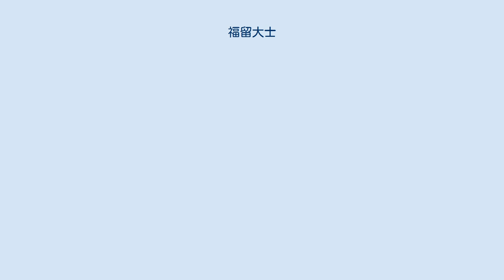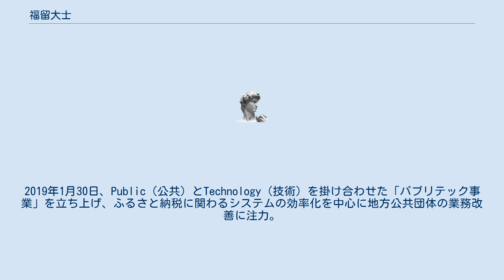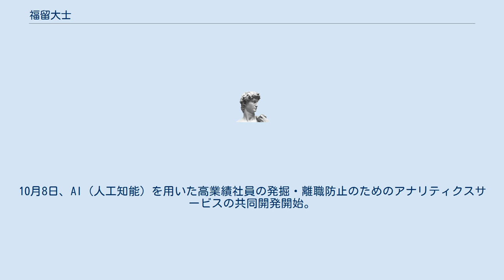福留大士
福留 大士(ふくどめ ひろし、1976年3月25日 - )は、日本の実業家。
チェンジ (企業)の創業者、代表取締役。
八面六臂株式会社、社外取締役。
 1976年3月25日、鹿児島県日置市の出身。
1994年、れいめい高等学校を卒業。
1998年、中央大学法学部法律学科を卒業。
1999年4月、アンダーセンコンサルティング（現アクセンチュア）に入社。
2001年、独立。
2001年9月、神保コンサルティングオフィスに参画。
2002年8月、福留経営研究所を設立・代表に就任。
 2003年4月10日、株式会社チェンジ創業メンバー・代表取締役COOに就任。
2012年12月4日、第46回衆院選鹿児島県第3区より、日本維新の会から出馬。
2015年12月、代表取締役兼執行役員社長 Research & Developmentユニット長に就任。
 2016年9月27日、東証マザーズに上場。
2017年10月、代表取締役兼執行役員社長に就任。
2018年9月27日、東証一部に上場。
11月30日、トラストバンクを子会社化。
12月、八面六臂株式会社、社外取締役に就任。
2019年1月30日、Public（公共）とTechnology（技術）を掛け合わせた「パブリテック事業」を立ち上げ、ふるさと納税に関わるシステムの効率化を中心に地方公共団体の業務改善に注力。
2月13日、Boxの業務利用における導入支援サービス及びBox連携ソリューションを提供開始。
3月18日、【エアロネクスト】が【チェンジ】とドローンサービスプラットフォームDaaSの開発とドローン・エコシステムの構築に向け業務提携。
9月2日、『デジタル人材育成サービス総合パッケージ』を展開。
10月8日、AI（人工知能）を用いた高業績社員の発掘・離職防止のためのアナリティクスサービスの共同開発開始。